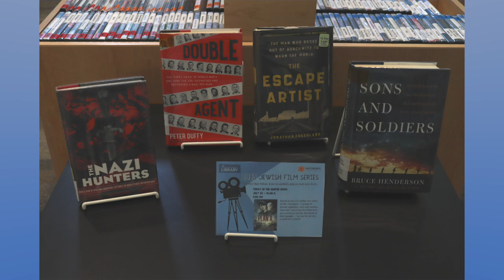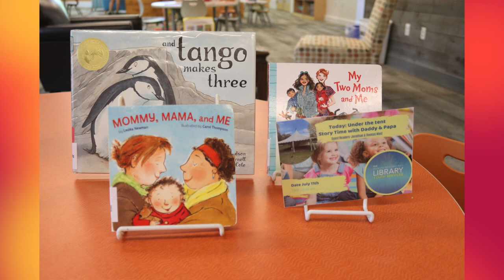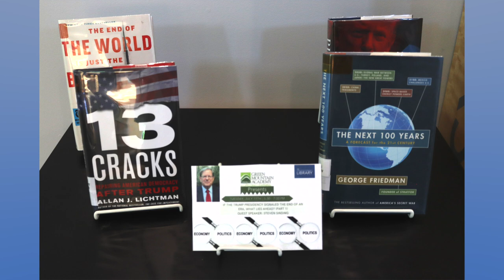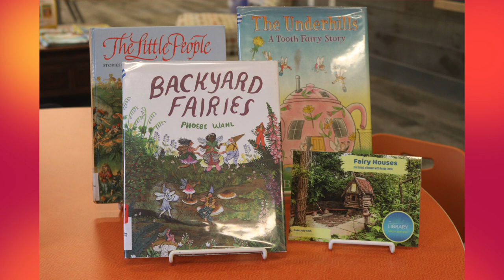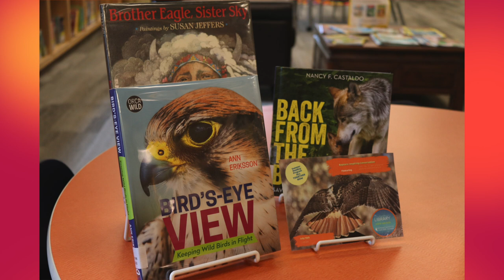This Week At The Library 07.08.23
The Manchester Community Library would like you to know what is happening this week at the Library.